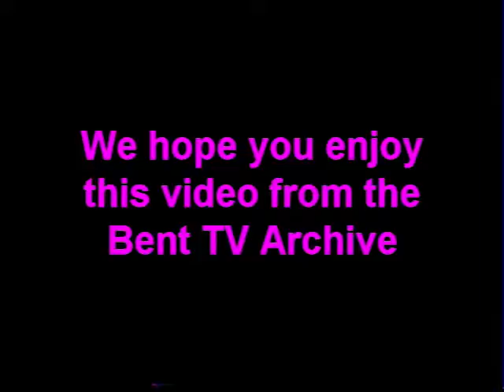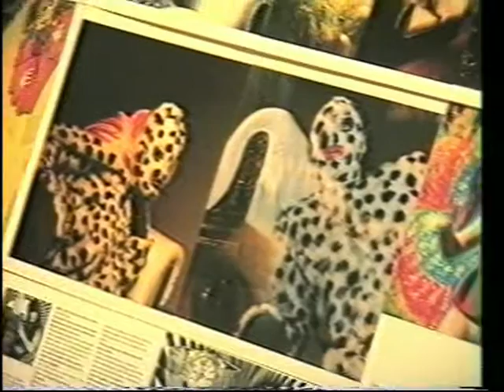Bent TV Archive: BFA S4 08MAR1999 (MQFF, Leigh Bowery)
The Big Fat Art Show 08MAR1999
Hosts: Stephen Balfield & Remy
Guests: Lisa Daniel & Claire Jackson. Randal Marsh
Melbourne Queer Film Festival 1999.
Leigh Bowery Exhibition at RMIT.